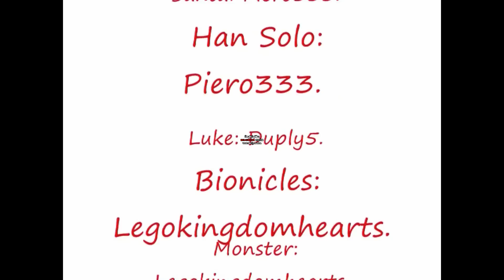Santa Giving Presents To People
***READ DESCRIPTION*** i did this with my 2 cousins and me and my cousin piero333 (he doesnt have utube account) was leia when i was suppose to but i didnt want too lol